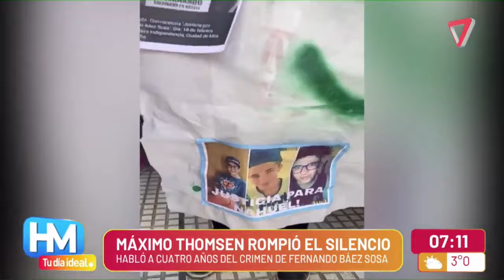Máximo Thomsen rompió el silencio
Máximo pidió perdón en una entrevista que no fue aconsejada por su abogado y relató los hechos tras cuatro años de prisión.